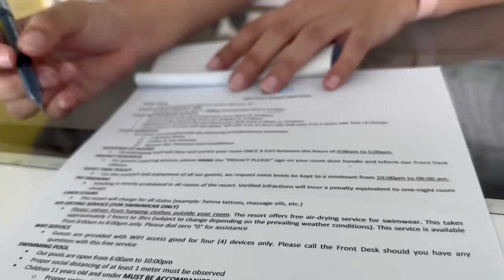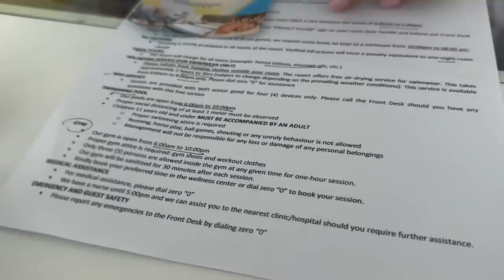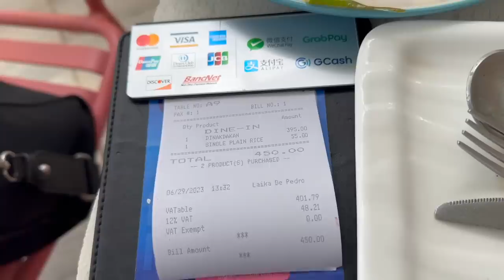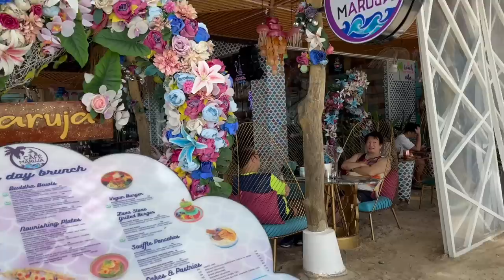BORACAY VLOG: Check in at Astoria Current + Trying out New Restaurants & Cafes! 🇵🇭 | Jm Banquicio